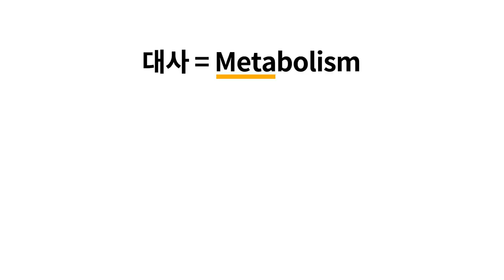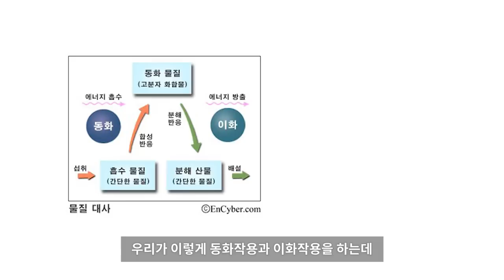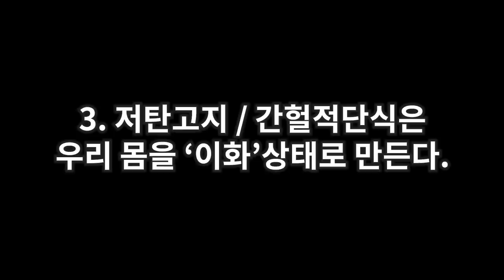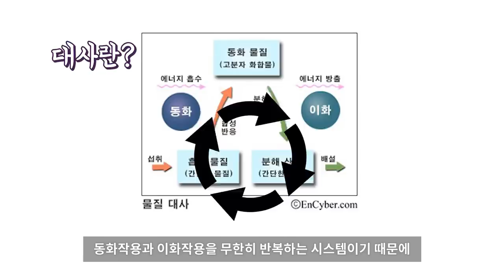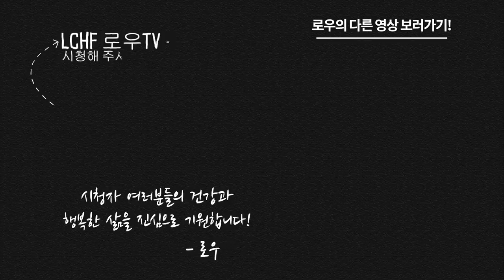(일문일답) 살이 안빠지는 이유 | 키토제닉 / 간헐적단식 / 저탄고지 / 로우TV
'19년 상반기 키워드 ! 잘먹잘빠 ! 인스타나 페이스북에서 모두 동참해주세요~ :)

살이 안빠지시는 분들은, 본인들이 너무 적게 먹고 있는 것은 아닌지 한번 점검해보세요! 자꾸 칼로리를 줄이면, 우리 몸은 그만큼 더 살기위해 저장하려고 합니다! 굶지말고! 저탄고지! 잘먹잘빠!

실제로 저는 하루에 한 3,000kcal 이상은 먹는 것 같아요.
그 결과로 살이 찌지 않냐구요? 아뇨.
오히려 피부가 좋아지고, 머릿결이 굵어지고, 하루종일 에너지를 느낍니다 :D

자기는 잘 하는데 갑자기 살이 찌신다구요? 그동안 너무 저칼로리를 오래 유지하셨다면 조금 찌실 수 있어요. 몸이 그만큼 에너지를 원한다는 뜻입니다. 대사를 원활하게 하기 위해서, 많이 드셔주세요!

(내용 요약)
1. 우리 몸은 동화작용과 이화작용을 끊임없이 반복한다.
2. 칼로리는 중요한 문제가 아니다. 우리가 먹는 음식은 단순 에너지 뿐만 아니라 몸을 구성하는 재료로도 사용된다.
3. 저탄고지와 간헐적단식은 우리 몸을 '이화'상태로 만든다.
4. 이화작용이 더 잘 촉진되려면 동화작용이 원활하게 되어야 한다.
빈 자리를 채워 줄 다양한 영양소와 재료가 필요하다!